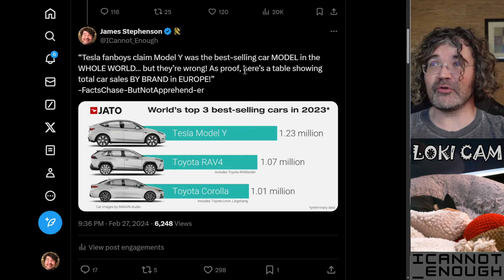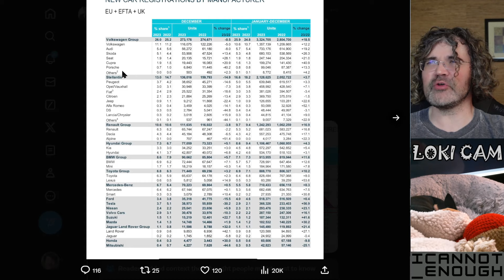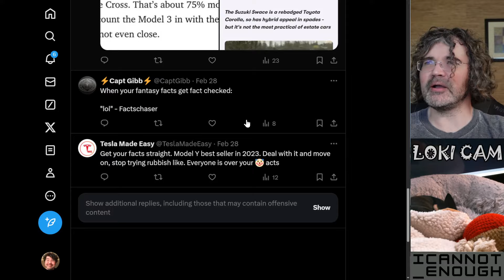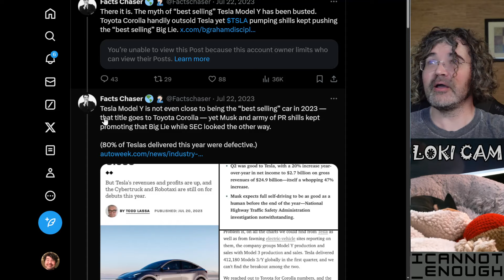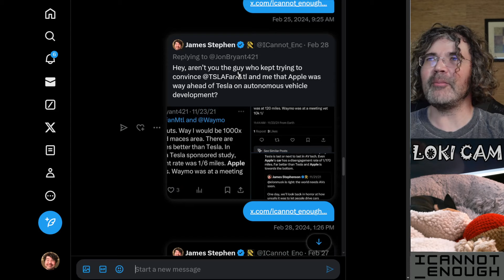Facts Chase-But-Not-Apprehender Model Y FUD Got Community Noted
Who's Hatin' Hard on Tesla Today? It's "FactsChaser": boldly but erroneously lying about Model Y sales.  After I replied with the truth, Community Notes added their more official censure.